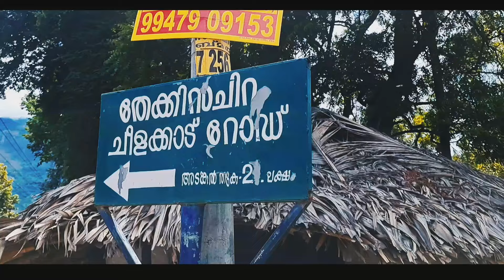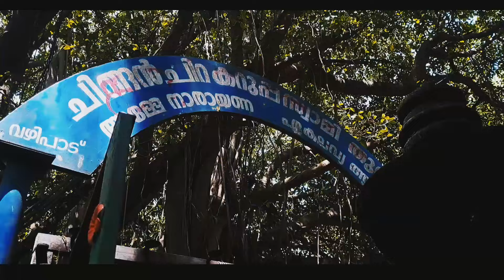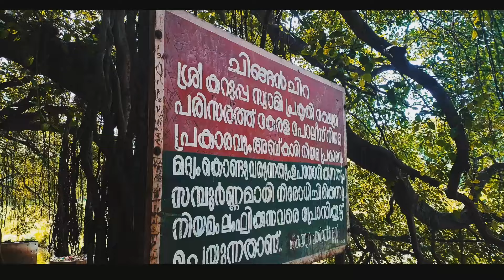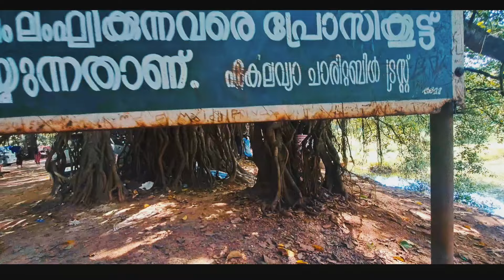പ്രകൃതിയെ ആരാധിക്കും ഇടം ആലിലകൾ നാമം ചൊല്ലും ചിങ്ങൻചിറ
Karuppusamy, also known as Karuppu or Karuppannaswamy(Tamil: கருப்பண்ணசுவாமி Malayalam: കറുപ്പണ്ണസാമി ),(lit. 'Black God' or 'Black') is a Hindu god in Tamil Nadu, popular among the social groups of Tamil Nadu and Kerala and also Sri Lanka. He is one of 21 guardian deities of Ayyanar, and is one of 21 guardian deities in Dravidian folk religion.[2]
kollengode chinganchira,
chinganchira prakrithi kshethram,
g songgel,
9 vibes,
9/1101chinganchira,
chinganchira karuppasamy temple,
chinganchira temple,
chinganchira nature temple,
chinganchira palakkad,
kollengode chinganchira,
chinganchira prakrithi kshethram,
g songgel,
9 vibes,
9/1101